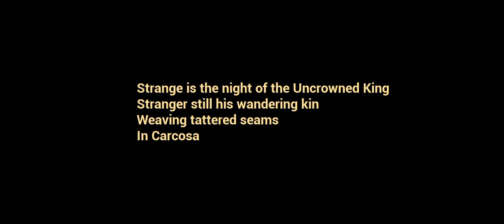THE BABY IN YELLOW II BADTIME BABY PRANN THE BABY IN